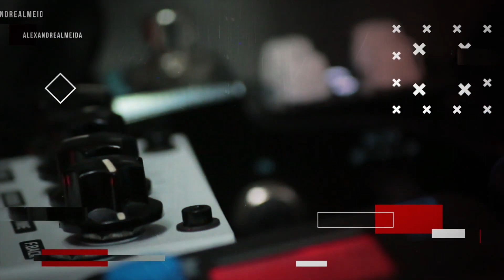Caline Ragnarok Reverb e Delay (Review + Dicas)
ATENÇÃO!
CUPOM: ALERAGNAROK

AULAS VIA SKYPE E WHATSAPP
Whatsaap 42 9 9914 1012 - Entre em contato
Venha fazer parte da nossa familia!